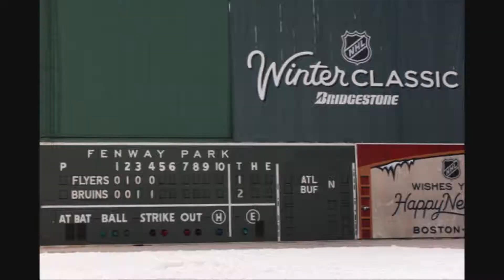Philadelphia flyers vs Boston Bruins history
bruins vs flyers history